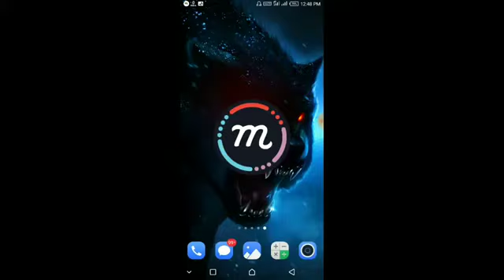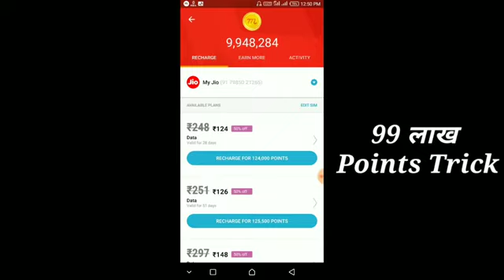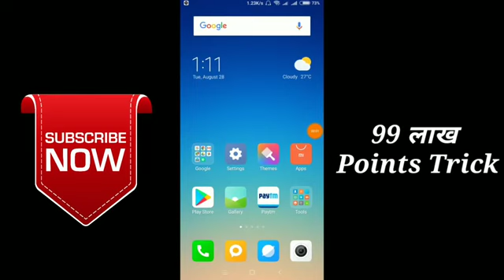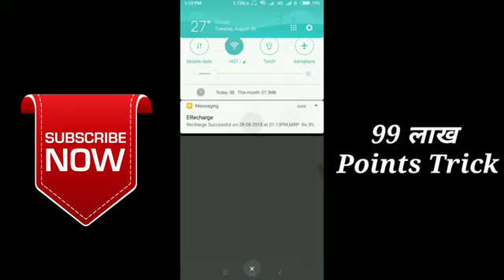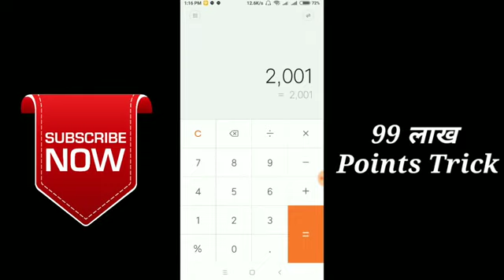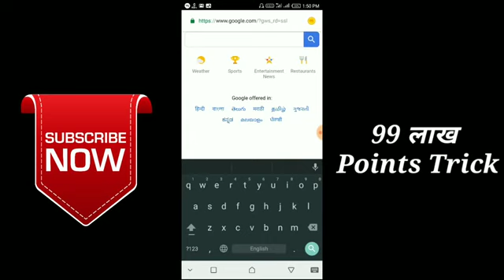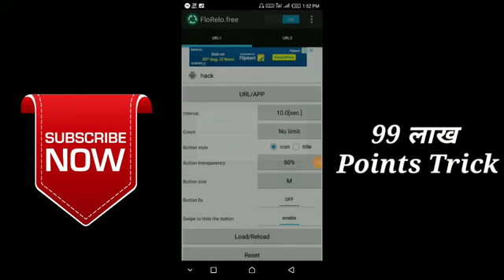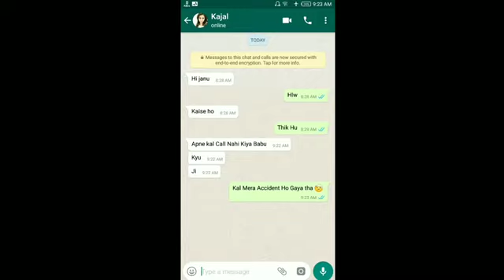🔥₹9000 Rs Daily. mCent Browser Hack Points. Unlimited Free Earn Paytm Cash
पूरी ट्रिक जानने के लिए वीडियो को लास्ट तक देखो ✔ mCent App

*हैल्लो फ़्रेंड्स मैं आपके लिए नई एप्प्स लाई हु*

 *दोस्तों आप सभी UC BROWSRE यूज़ करते हो आपको कुछ भी नही मिलता है*

*CROME BROWSER यूज़ करते आपको कुछ भी नही मिलता है*

*Website ब्राउस करके रोज़ पैसे कमाओ*

*Apps download यहाँ से करें*

*अनलिमिटेड Earning कैसे करना है इस वीडियो को देखो*

*इस ऐप्प को आप 5 दिन use करके 498 rs का रिचार्ज कर सकते हो*

*नोट - अगर बेंलेन्स नही मिले तो मुझसें बोले में डालूँगी 50 का बेंलेन्स 101% गारन्टेड*

*नोट - Application download karke मोबाइल नंबर से LogIn होना है ।*